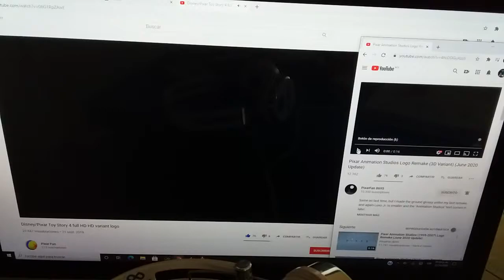comparacion. pixar intro 2D vs 3D